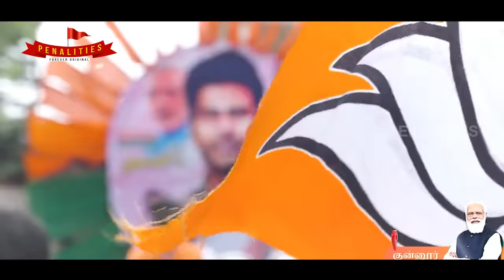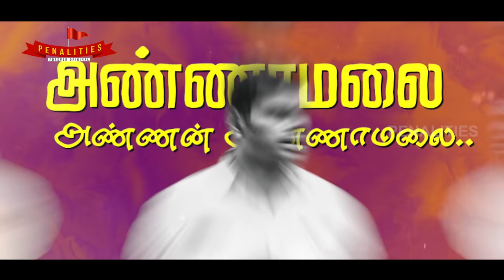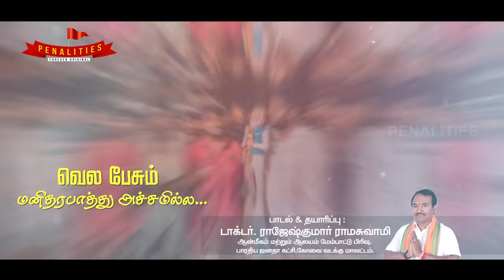Annamalai Annan..Song Shreenitha🥁 🎶 | Vijay Tv Super Singer Junior 9 | Tamil Song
Annamalai Annan..Song by Shreenitha🥁 🎶 | Vijay Tv Super Singer Junior 9 | Superhit Tamil Song 2023#winner

Annamalai Annan..Song by shreenitha🥁 🎶 | Super Singer Junior | Superhit Tamil Song 2023

Annamalai Anna Tamil Song Super Singer Junior Shreenitha || அண்ணாமலை அண்ணா தமிழ் பாடல் by Shreenitha@penaltieshelp

Recording Copyright Penalities
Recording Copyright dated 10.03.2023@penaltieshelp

BJP ANNAMALAI TAMIL SONG by vijaysethupathi

PRODUCTION: Dr.RAJESHKUMAR RAMASWAMY COIMBATORE
Lyrics:
சரணம் :

காசு கொடுத்தா இனி ஓட்டுக் கிடைக்காது.. நல்லாட்சிக் கொடுக்க எங்க அண்ணன் இருக்காரு..
அண்ணன் இருக்க இனி தப்பு வராது..
ஓட்டுக்கு காசு கொடுக்க கிட்ட வராத..

சனாதனம் எங்க மூச்சு..
நாங்க கேட்போம் அண்ணண் பேச்சு..
[09/10, 12:23 am] Audio Nithi: தொகையறா :

வெல போகும் கலப்படத் தங்கமில்ல அண்ணாமலை..
வெல பேச இங்க யாரும் பொறக்கவில்ல..
வெல பேசும் மனிதரபாத்து அச்சமில்ல..
சொக்கத் தங்கம் அண்ணன் இருக்கையில..

பல்லவி :

அண்ணாமலை..
அண்ணன் அண்ணாமலை..
இங்கு இவருக்கு யாரும் நிகருயில்லை..
அண்ணாமலை..
அண்ணன் அண்ணாமலை..
தமிழினங்காகிவர் போல் எவருமில்ல..

தூக்க முழிச்சு..
அவர் வழி நடப்பார்..
அந்த வழியில் நடந்தால் துயரமில்ல..

மதியினிலே.. புது விதி அமைப்பார்..
நம்ம தலைவர் இருக்கையில் பயமுமில்ல..

எட்டு வைக்கும் எங்க சாமி எட்டு வு திசை ஆளும்..
எத்திசையும் எங்களுக்கு வழியாகும்..
எட்டிப் பாக்கும் பேடியெல்லாம் கணக்கெடுப்பாரு.. ( எட்டு திசை ஓடு )
மோடி அய்யா திரும்ப வாராரு...